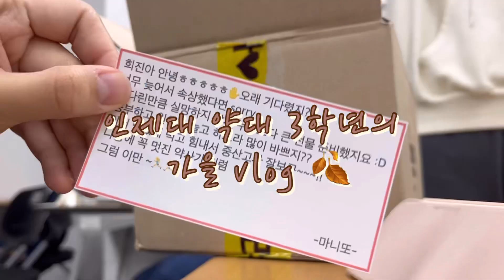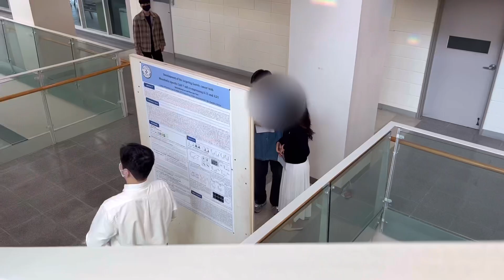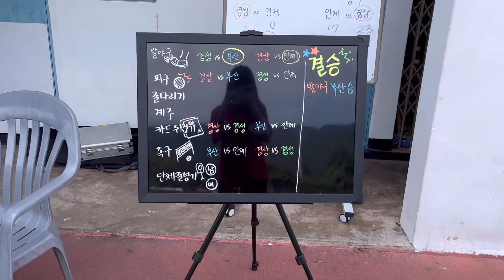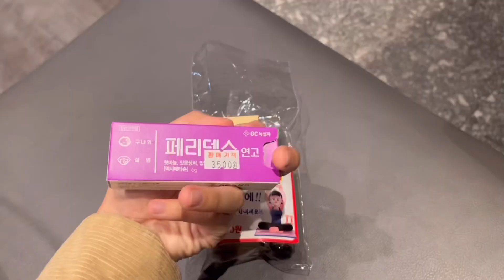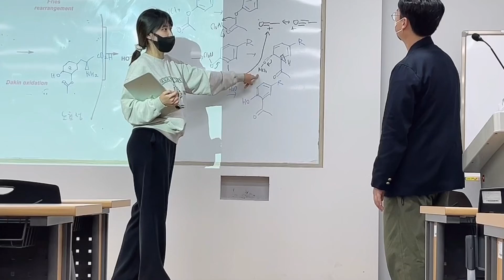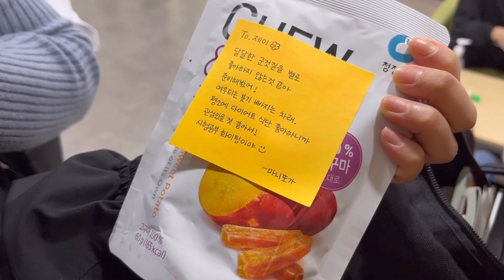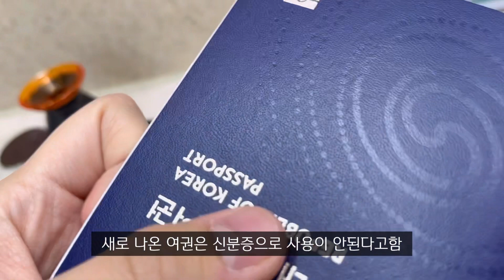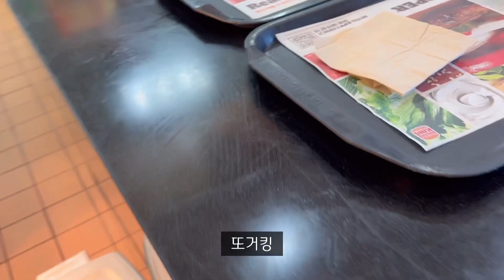(sub) 약대생 브이로그 | 인제대 약대 3학년의 가을 | 백약체전, 중간고사, 마니또 | Korean pharmacy school student vlog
크리스마스 기념 브이로그 업데이트!